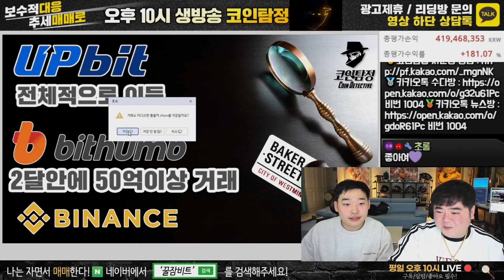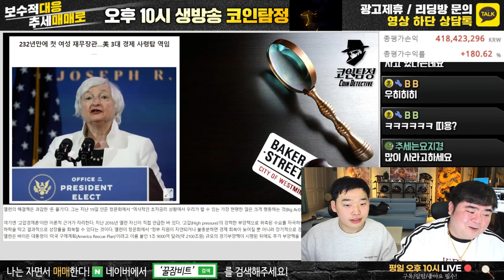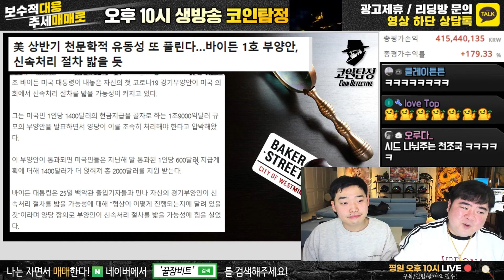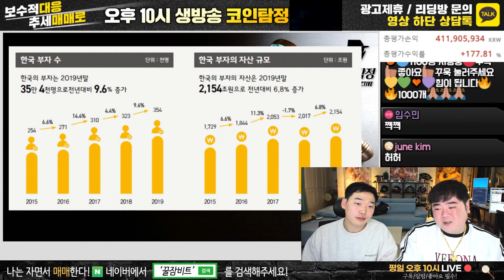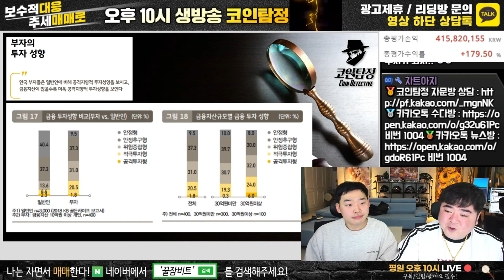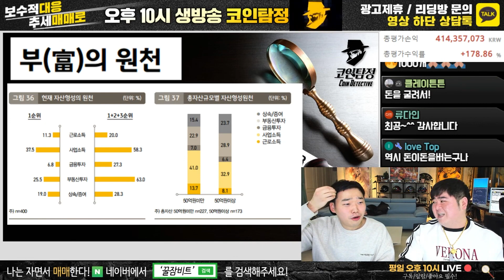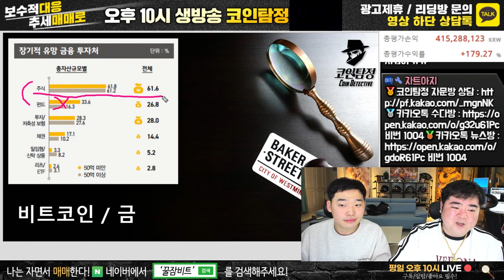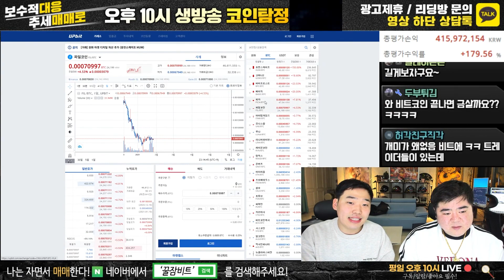코인시장에서 투자로 성공하는 사람들의 특징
🥈카카오톡 수다방 비번 1004
🥉카카오톡 뉴스방 비번 1004